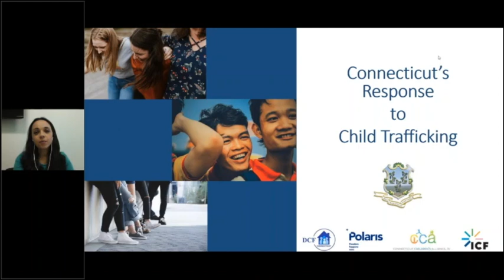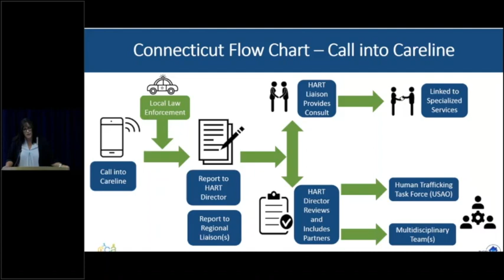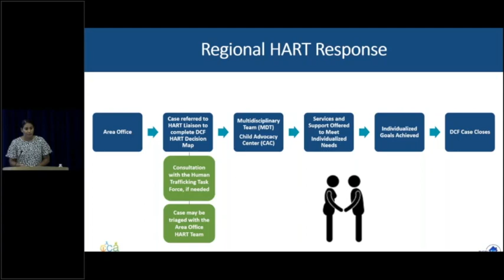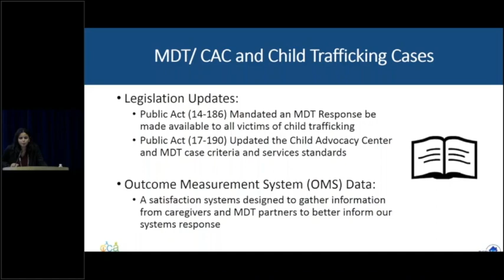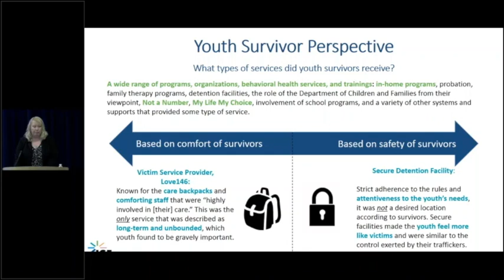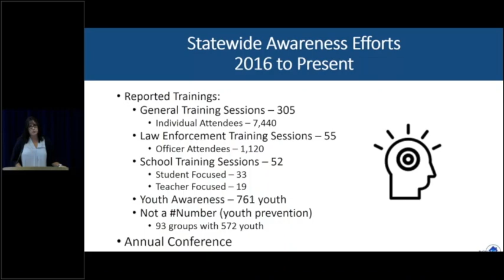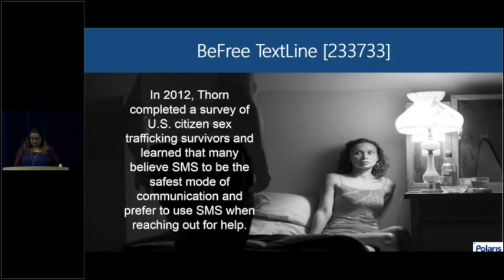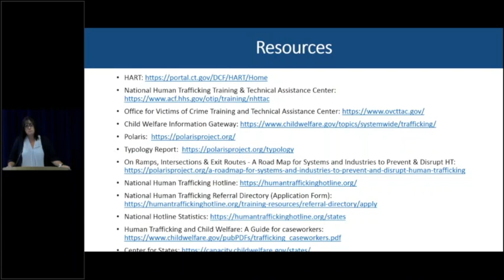Connecticut's Response to Child Trafficking - Webinar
Tammy Sneed, from the Connecticut Department of Children and Families' Human Anti-Trafficking Response Team (HART), presented a national webinar  in Washington D.C.